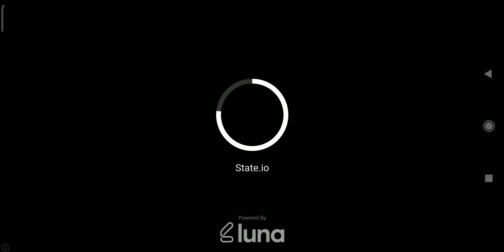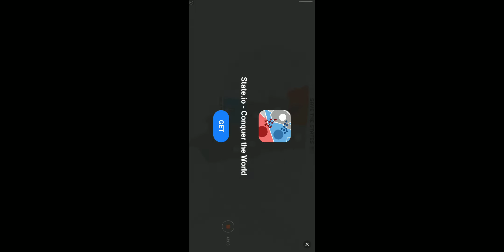Weekend Tournament FINALS!!!! Most Thrilling match!!!!!